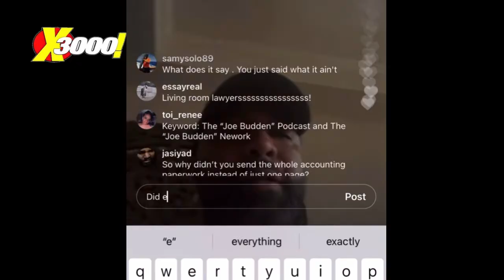JOE BUDDEN TURNS INTO SPOTIFY ON RORY & MAL 🤦🏾‍♂️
Rory and MAL respond to Joe Budden